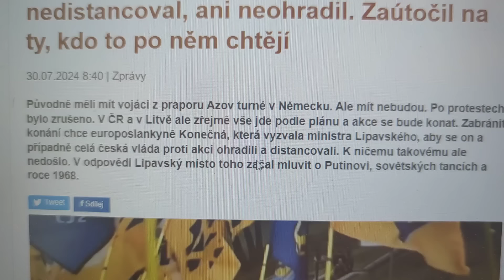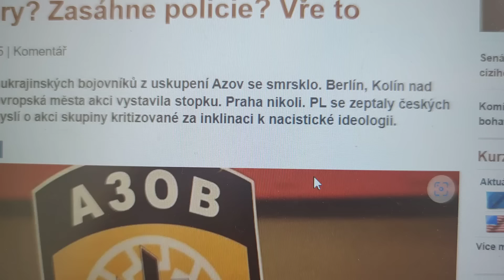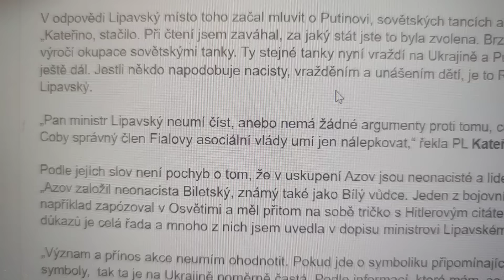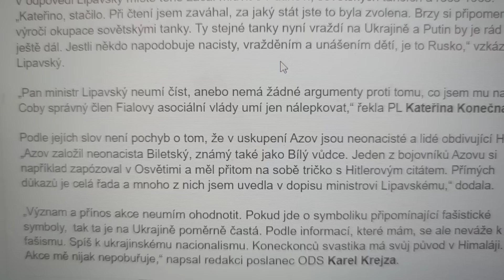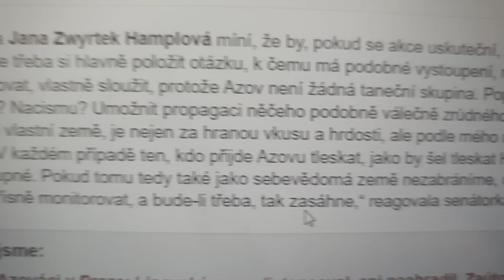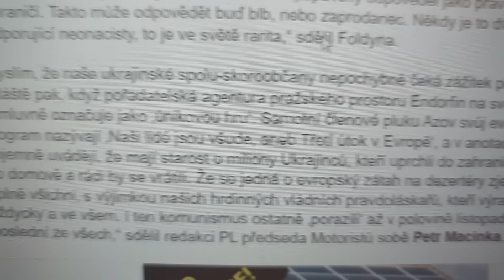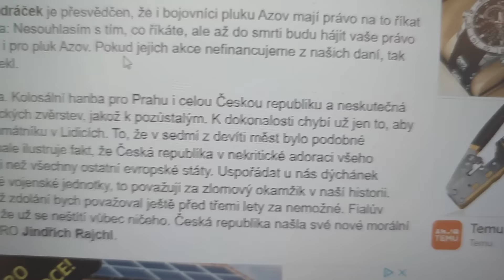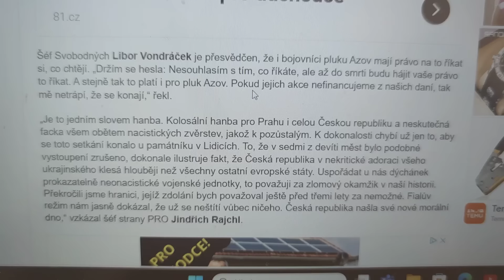"Pluk Azov v Praze: Podezření. Přišli pro dezertéry? Zasáhne policie? Vře to"... Fialo, zapomněli...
jste s Azovci pozvat ještě zasloužilého ukrajinského esesáka Jaroslava Hunku, kterému tleskal vestoje celý kanadský parlament... Česká republika - díky Fialově vládě - je ten nejpitoměší stát na světě...